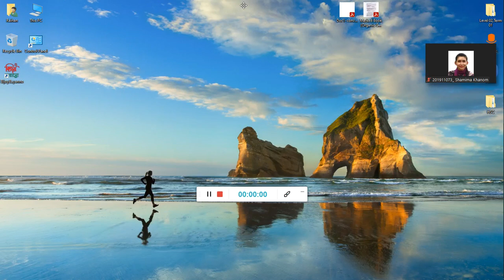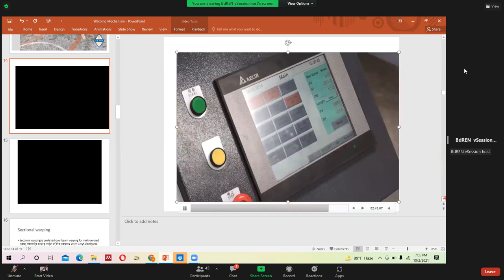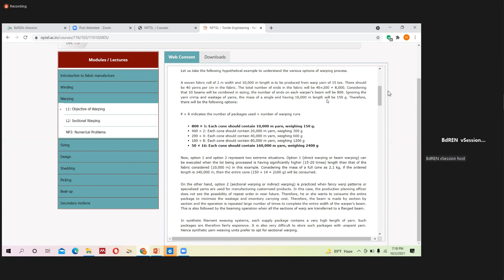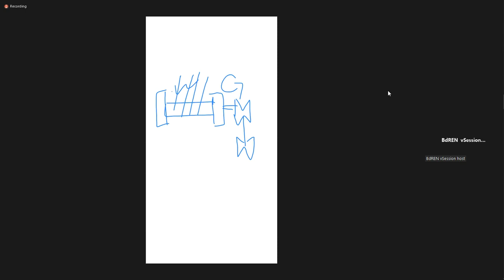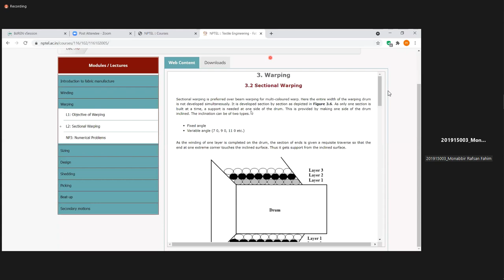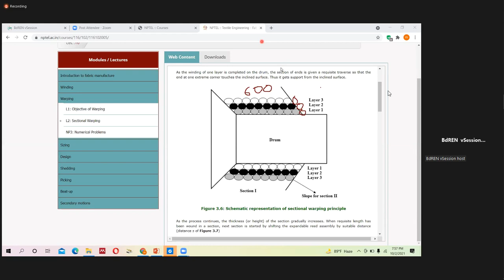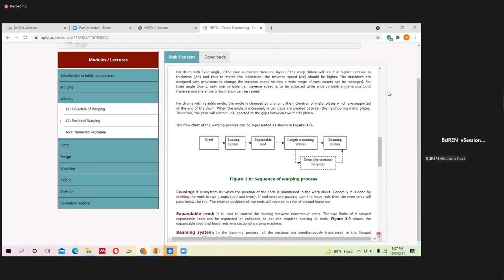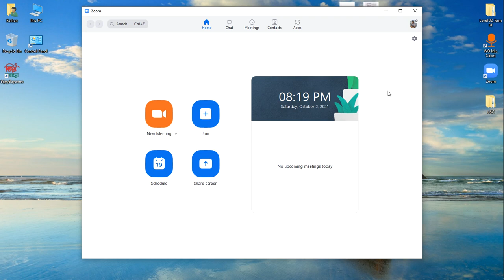FM Part-A (Lec-17) 02 Oct 2021(Sectional Warping)